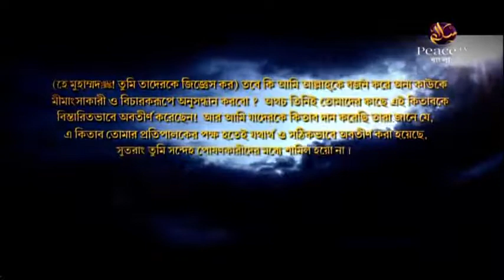ইসলামের খুঁটীসমূহ part 10 || রাসূলুল্লাহ ﷺ এর প্রতি মহাব্বত || Sheikh Motiur Rahman Madani